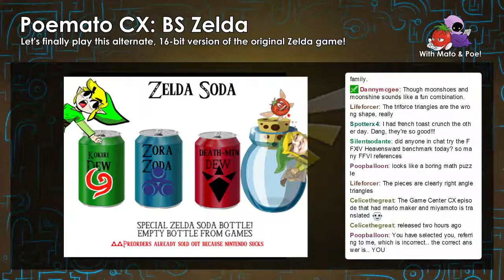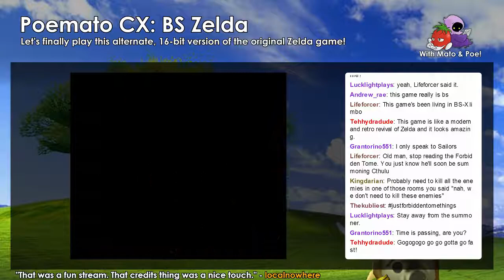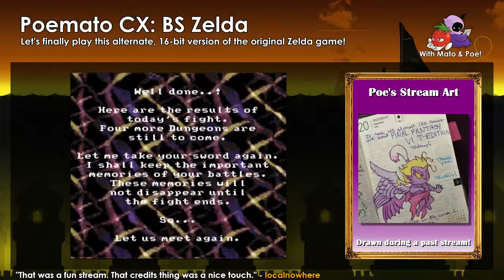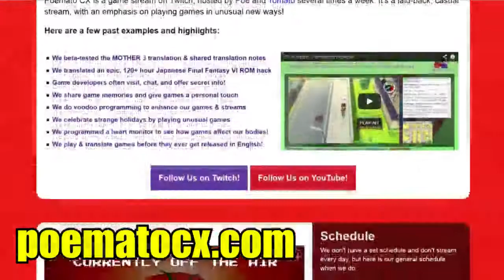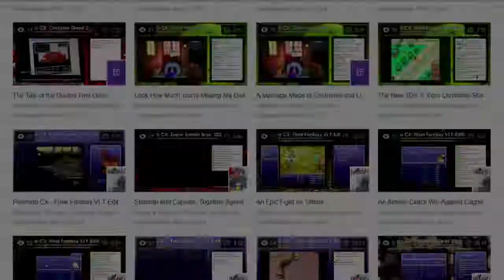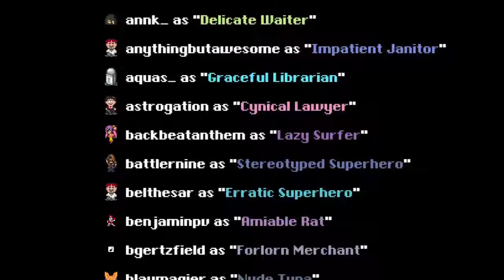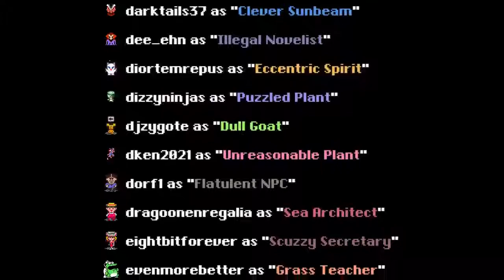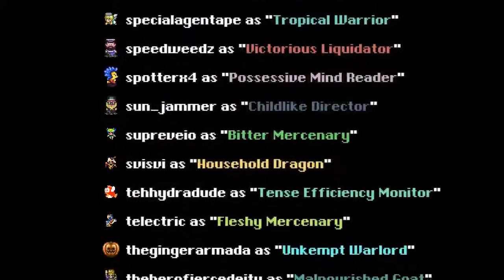BS Zelda #6: Level 4, Racing Against the Clock!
Time is really, really tight as I try to get through Level 4. I've never done this level before in my life... can I get through it before time runs out?!